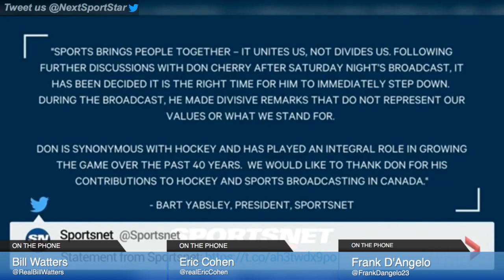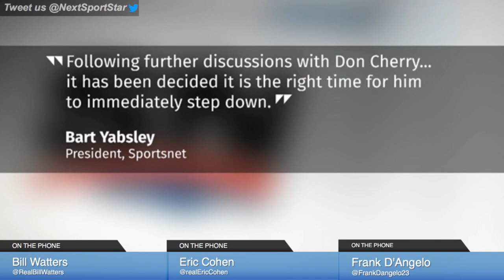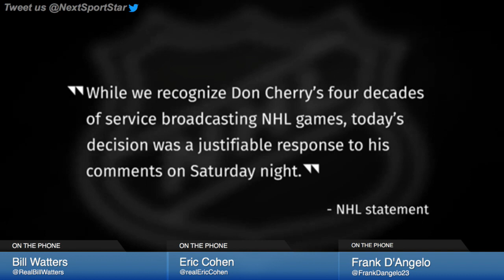Our thoughts on the Don Cherry firing | NSS Live with Frank D'Angelo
Watch new episodes of 'NSS Live' every Tuesday and Thursday from 3-5pm/ET